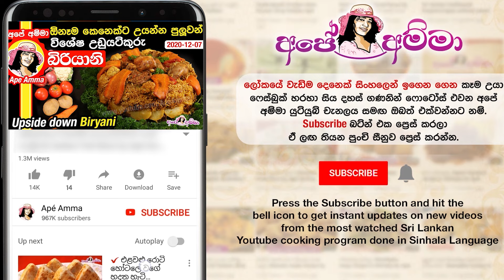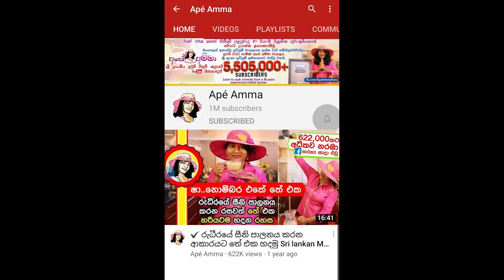✔ වැස්ස වෙලාවට කන්න අමුද්‍රව්‍ය 2න් හදන රස ස්නැක් වර්ග 2ක් Two easy tea time snacks by Apé Amma